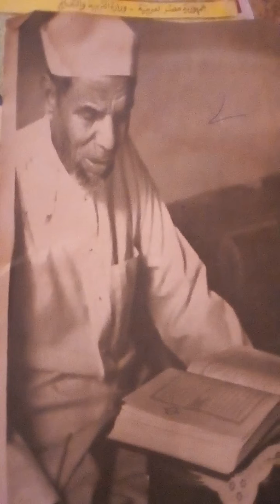يارب امتى/انشوده دينيه/ذكرى المولد النبوي الشريف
١٢ ربيع الاول ١٤٤١ هجرية